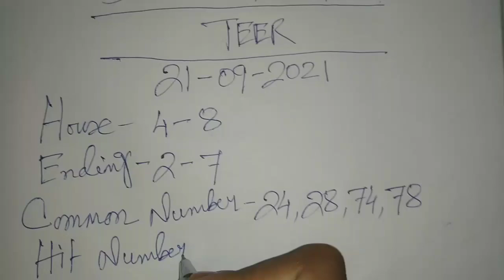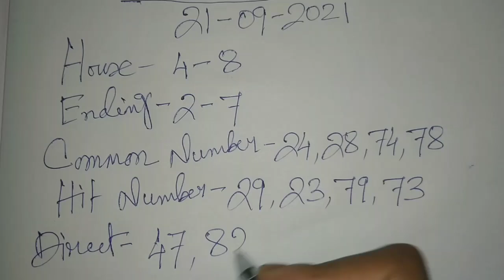Shillong Teer 21/09/2021 || Shillong Teer Target 🎯 || Shillong Teer Result || House Ending 100% 💵